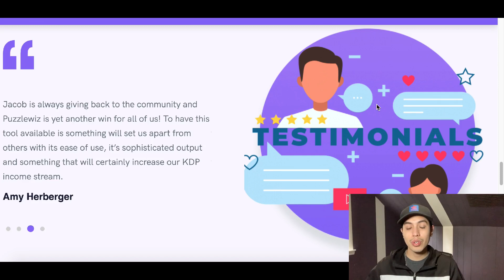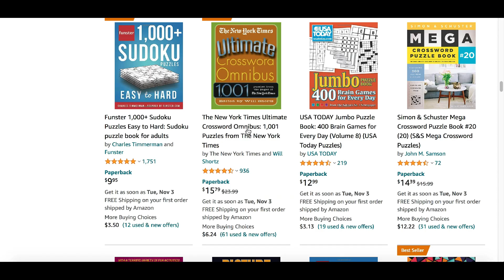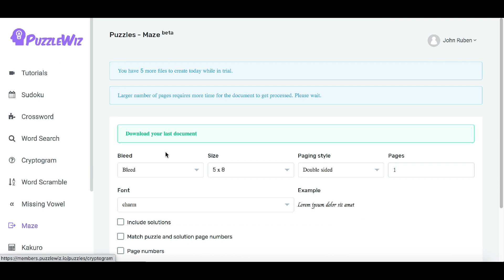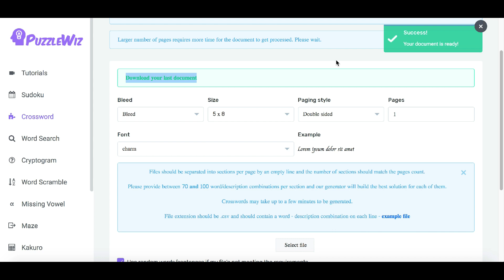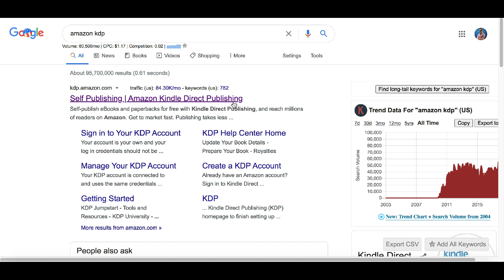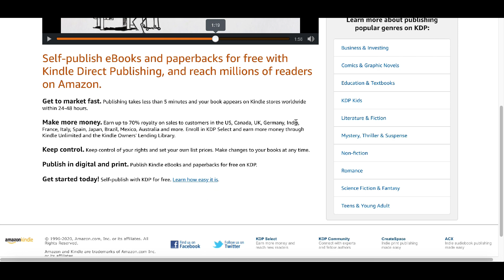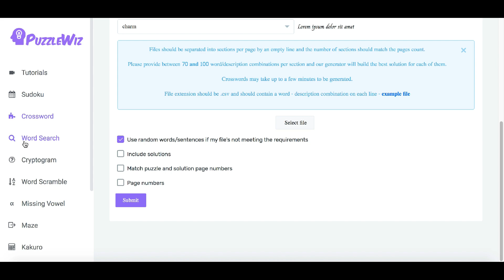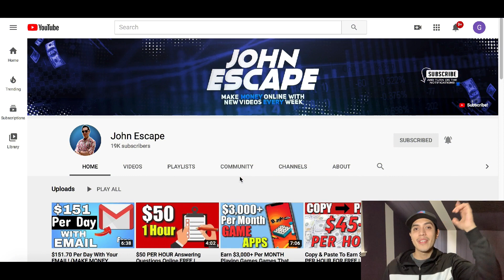$5,000 Per Month Sell CrossWord Puzzles! (How to Make Money Online)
I post videos everyday showing you how to make money online by going over websites and apps that you can use to earn money online fast and free. Back in 2017, I realized it was possible to make money online and since I loved working with computers it was like discover a gold mine for me. There are so many ways you can make money from home simple with a click of a mouse and getting started is easy. So I created this channel to help share my experiences and show you how to make money fast just like I am doing now. I go over many ways to make money online using strategies that can work worldwide. So there will always be an easy ways to make money online for everyone! I also go over work from home jobs and other home based business ideas. If you would like to start working from home and generate real online income then I want you to Subscribe to my channel so you don't miss out on any of my future videos!